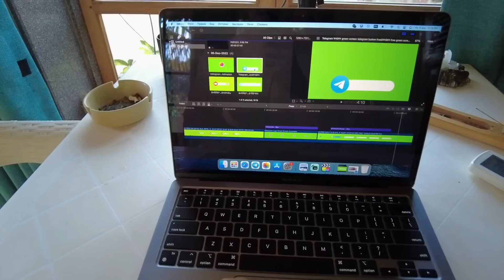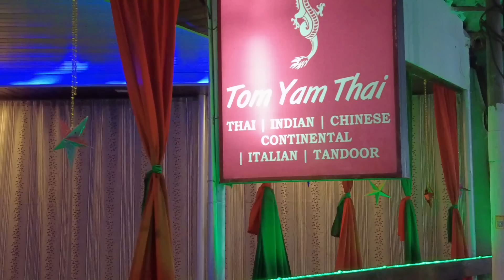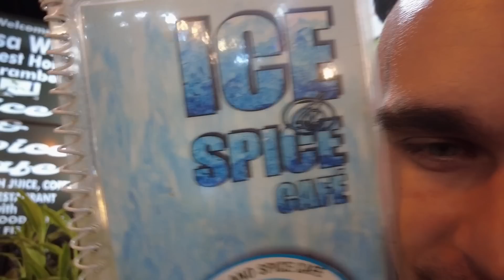КВАРТИРА ДАШИ У МОРЯ ЗА 20к, ГОТОВЛЮСЬ К ПОКАЗУ МОД, АРАМБОЛЬ ВЕРНУЛСЯ НО УЖЕ НЕ ТОТ… Влог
Нихао Бродяги!
В новом выпуске Арамбольских будней я отправлюсь к своей новой подруге Эшли, которая работает дизайнером, чтобы сделать на меня одежду для модного показа. Так же я заеду к Даше, она покажет свою квартиру, мы порассуждаем о том, как мы изменились, заглянем на сансет маркет и познакомимся с третьей кошкой бандиткой, и многое другое.